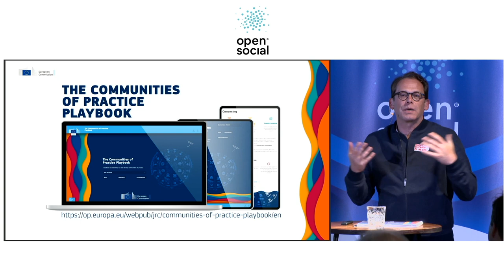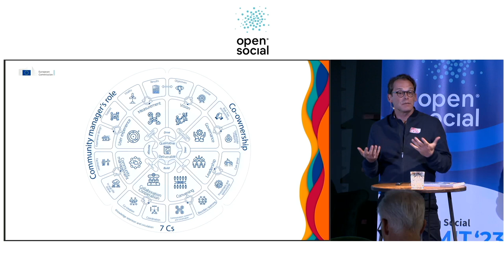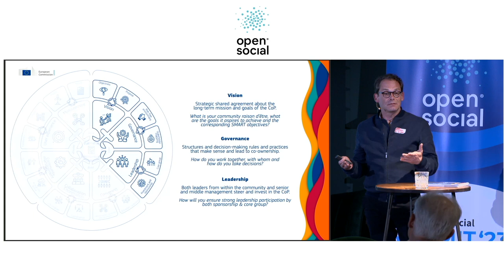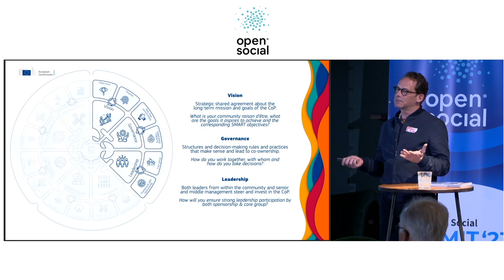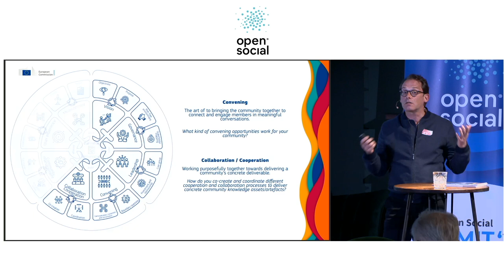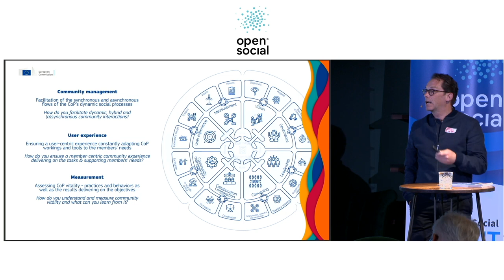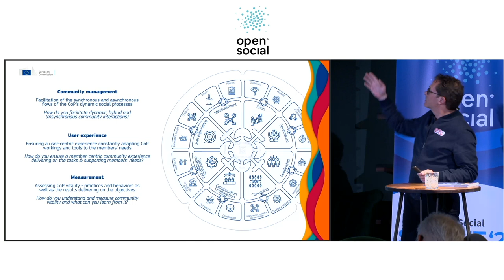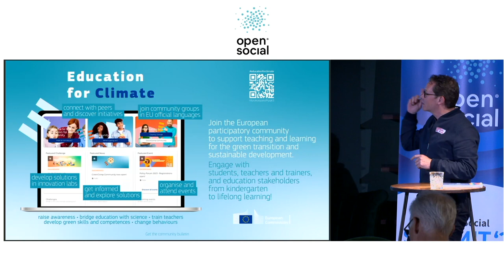Decoding the Communities of Practice Playbook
The Communities of Practice Playbook: Insights from Frederic Williquet of the European Commission at the Open Social Summit 2023.